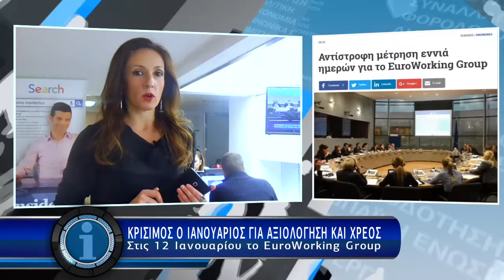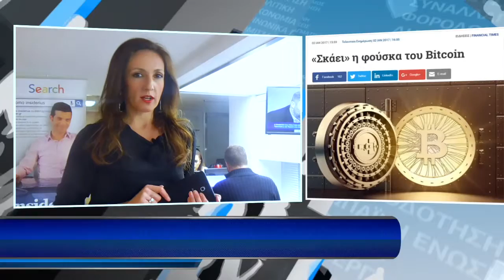Η οικονομία σε 1' - 3/1/2017